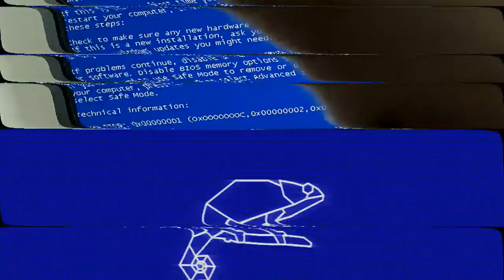Chameleon Tech Services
A brief advertisement for Chameleon Tech Services, an independent technology support company serving southeast Oklahoma.

Chameleon Tech Services and the Chameleon logo are registered trademarks of Chameleon Tech Services, LLC..

Photography by Angela Henderson and Bryan Vanorder.